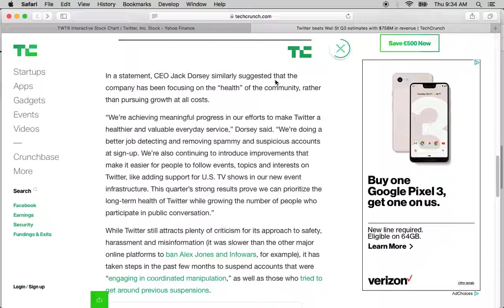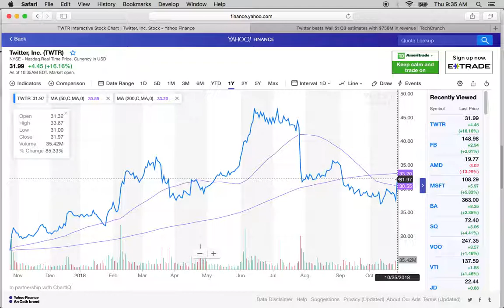:) Twitter (TWTR) stock UP 16% on earnings beat!! Stock Up 85% in last 12 months!!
25-OCT-2018 : Twitter (TWTR) stock UP 16% on earnings beat!! Beats EPS estimates by 7cents and Revenues by 50M